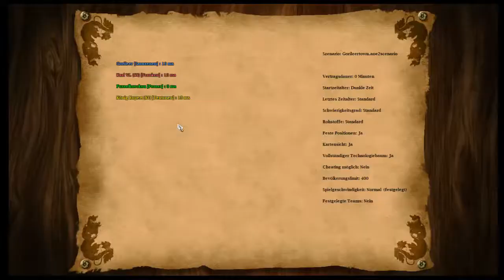Age of Empires II 👬 030: Auf in eine neue Entwicklung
Age of Empires II [deutsch] Teil 030. Ein Let's Play Together mit dem Gorileer.

Wir sind im Mittelalter gestrandet und fangen als kleine Bauern an, um uns um unsere wachsende Bevölkerung zu kümmern. Ich loote mir die Finger wund und freue mich über Gold, Steine, Holz und Nahrung.
Gorileer pöbelt mal wieder unsere Nachbarstämme an und schon befinden wir uns im Krieg. Werden wir unser Leben verteidigen können?

Über Age of Empires:

Age of Empires II: The Age of Kings (abgekürzt AoE 2 oder AoK oder Age 2) knüpft in spieletechnischer Hinsicht eng an Age of Empires an. Zeitlich ist das Spiel zwischen dem Ende Roms und der Entdeckung Amerikas durch Christoph Kolumbus, also in der Zeit des Mittelalters, angesiedelt. Es reiht sich somit chronologisch ungefähr hinter The Rise of Rome ein, wobei sich die Entwickler viel Mühe mit dem geschichtlichen Hintergrund und dessen Umsetzung gegeben haben.

"Age of Empires II 👬 030: Auf in eine neue Entwicklung" was created under Microsoft’s “Game Content Usage Rules” using assets from Age of Empires II, and it is not endorsed by or affiliated with Microsoft.

Die mit * gekennzeichneten Links sind Refer-Links. Wenn Du diesem Link folgst und dann dort etwas kaufst (und das mache bitte nur freiwillig), dann verdient der Verlinkende (also in diesem Fall ich) ein paar Cent daran, ohne das Dir dadurch Mehrkosten entstehen. Amazon als Beispiel verdient dann einfach etwas weniger an diesem Produkt.